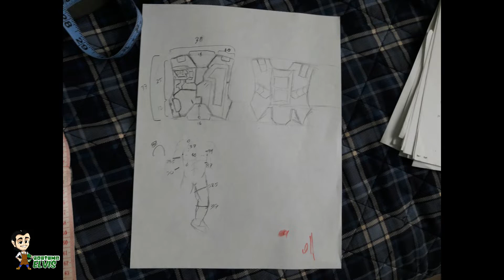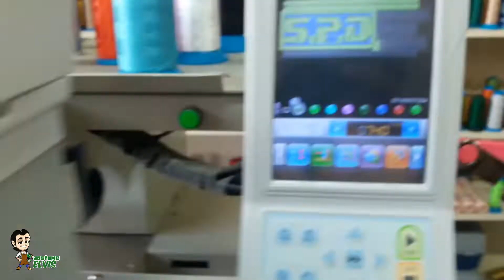Power Rangers SPD Red Ranger SWAT MODE Cosplay pepakura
music by: Bad Boys 2 movie soundtrack and Disney Saban POWER RANGER SPD MUSIC THEME